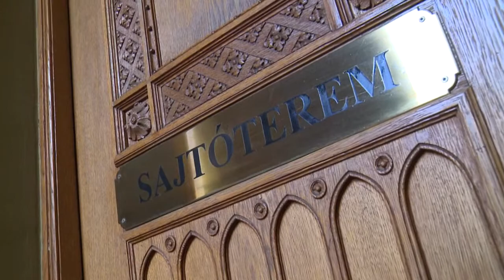40-50 millió bevándorló várható 2050-ig Európába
Kalmár Ferenc sajtótájékoztatója 2014. február 4-én.